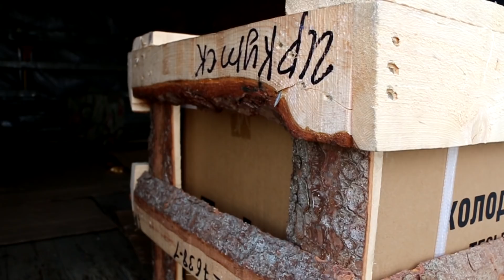В Иркутске осудили двоих организаторов канала поставки метамфетамина